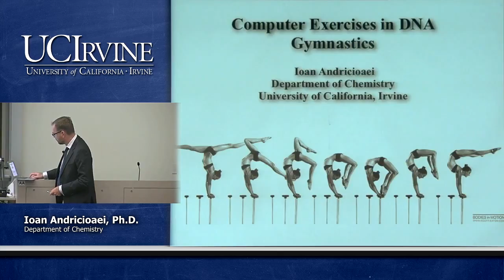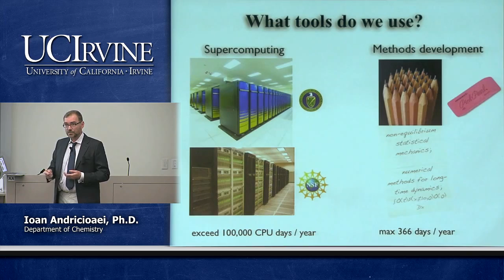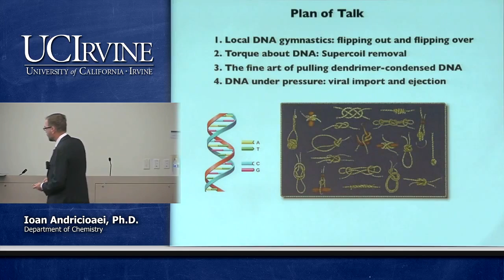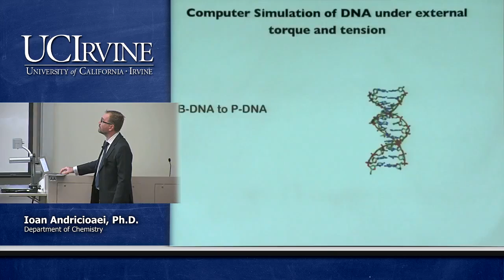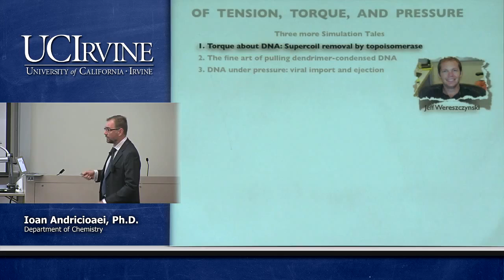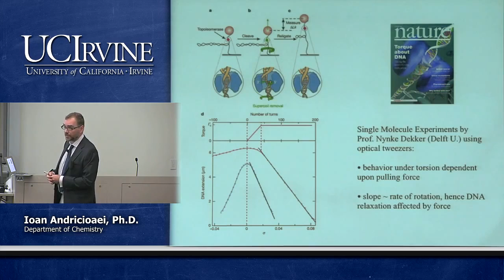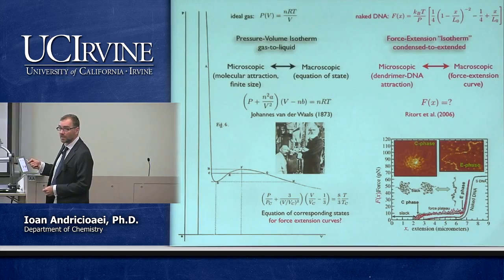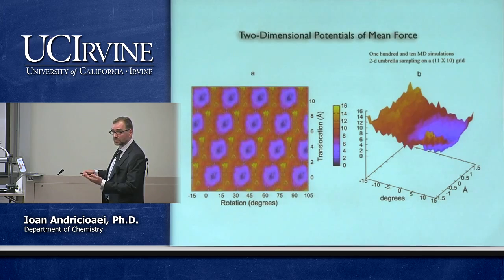Computer Exercises in DNA Gymnastics